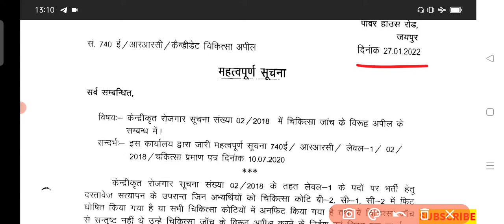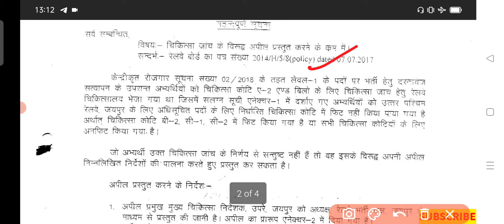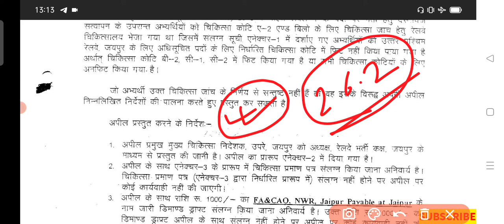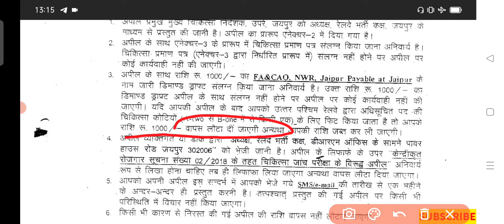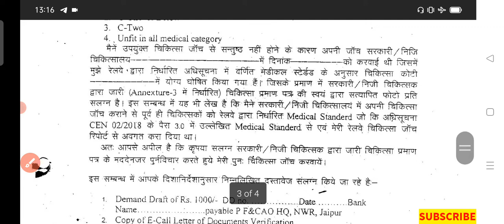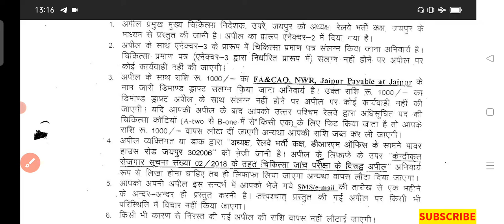Latest Update For RRC GROUP-D Candidates |रेलवे Group-D Candidates के लिए जरूरी सूचना |rrc Jaipur